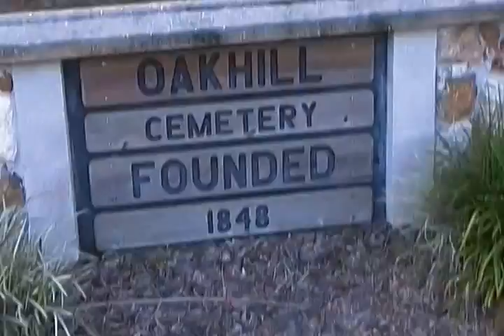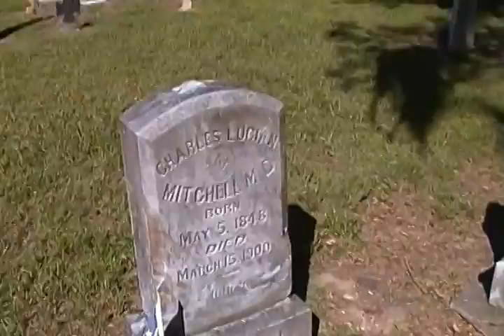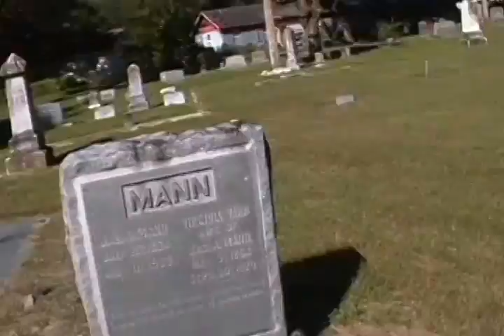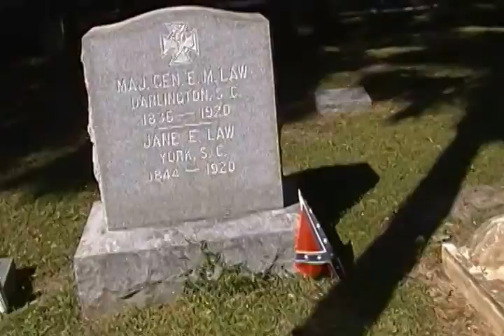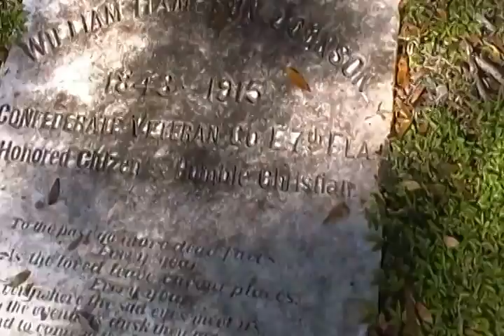Oak Hill Cemetery - Bartow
The final resting place of, among others, Major General Evander M. Law, CSA, Educator and Hero; Jacob Summerlin, Legendary Cattleman.